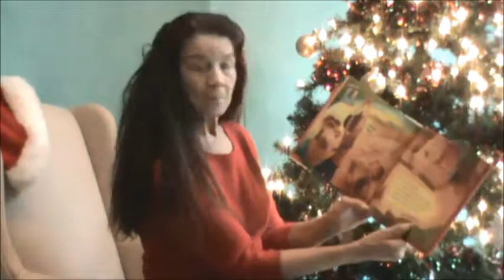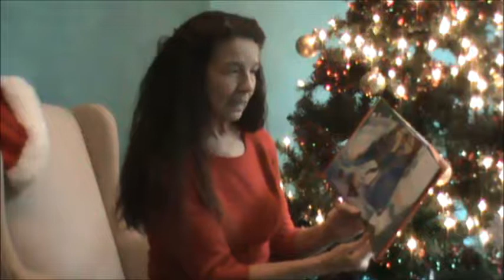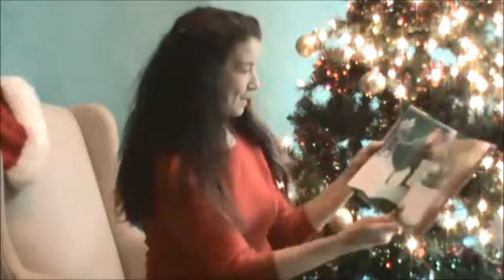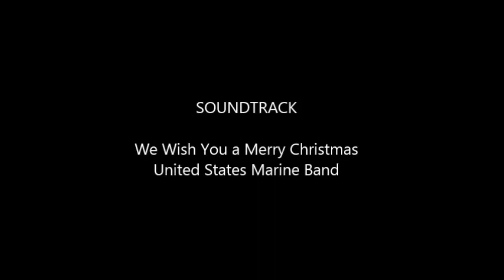17 Christmases with Dandi Daley Mackall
Dandi Daley Mackall shares her book 17 Christmases